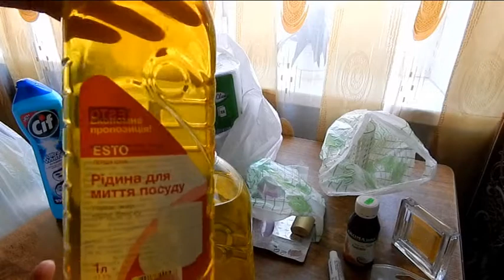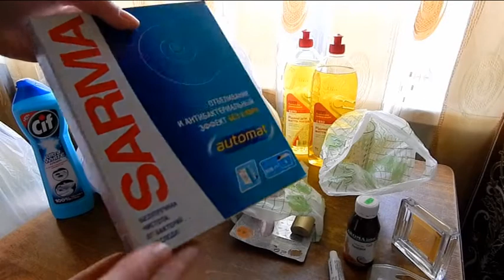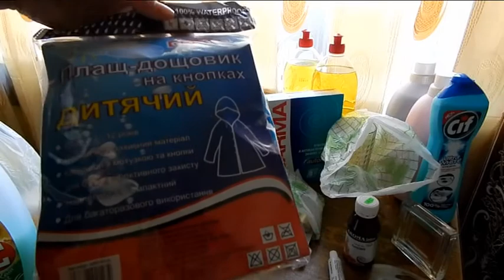VLOG пред выходной день) заказ с bon prix и покупки для дома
Привет) Предлагаю провести немного времени со мной, надеюсь будет  не скучно))

Музыка в видео:
Sailor-amp-I-Tough-Love-Pablo-Nouvelle-Remix